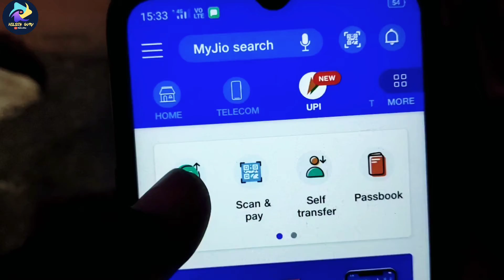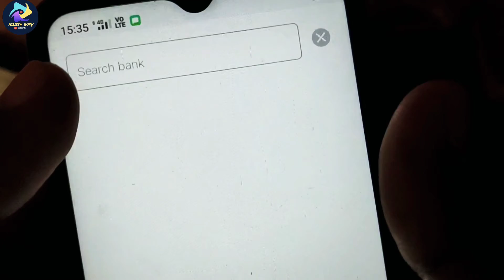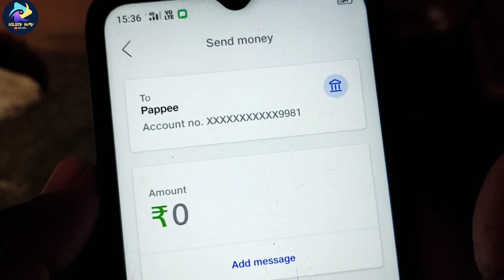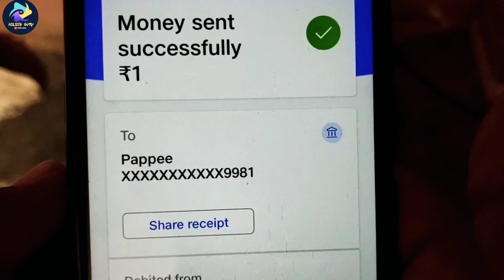Jio UPI Se Paise Account Me Kaise Transfer Kare |How To Transfer Money From Jio UPI to Bank Account🔥